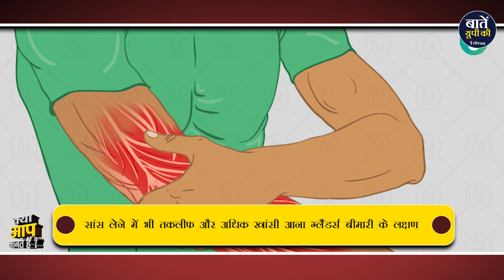Did You Know: Uttar Pradesh में फ़ैल रहा Glanders Virus क्या है ?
glanderin horse

धन्यवाद